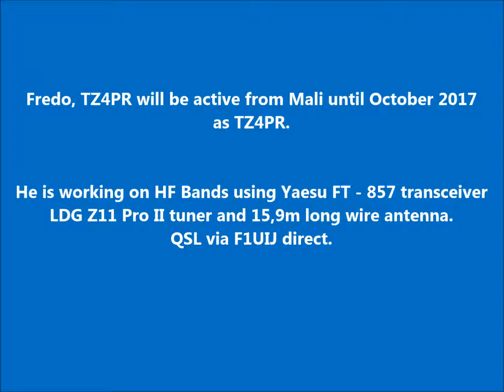TZ4PR Mali. From dxnews.com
Fredo, TZ4PR will be active from Mali until October 2017 as TZ4PR.